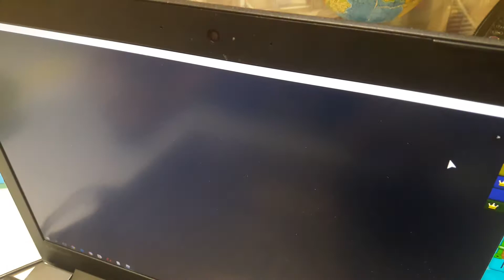Порг и Звездные Войны!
Сонишка показывает Порга из Звездных войн, который был сделан из конструктора лего и был разобран на части! поргзвездныевойны порг звездные войны